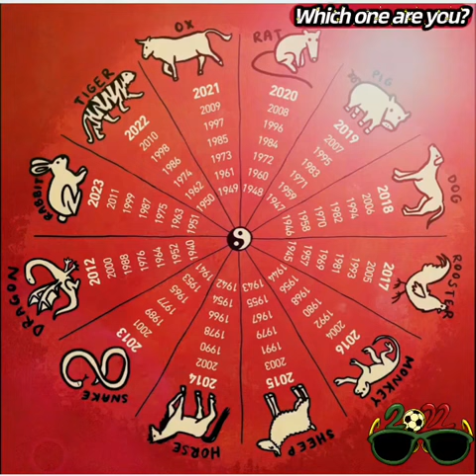Football + Chinese zodiac sign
Read this too see where GOD is

God is on the God thing